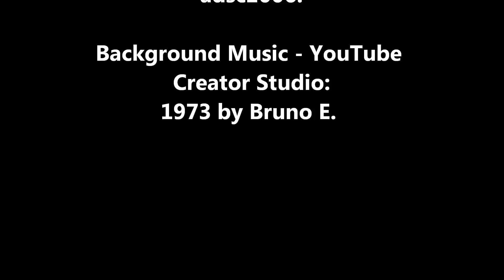Western Star Snow Plow Back Blading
Western Star Plow using its rear ice plow blade after freezing rain overnight and then using snow blade the next day.